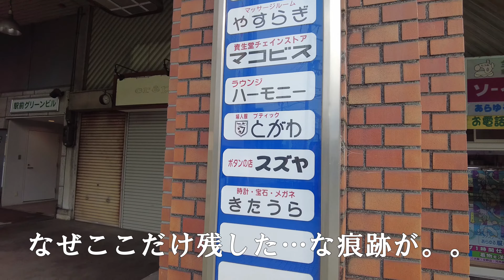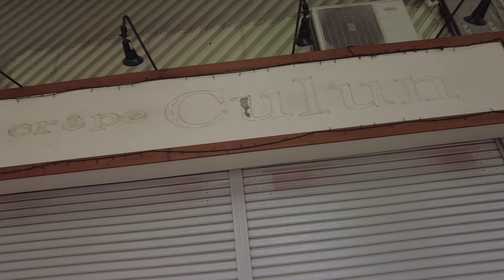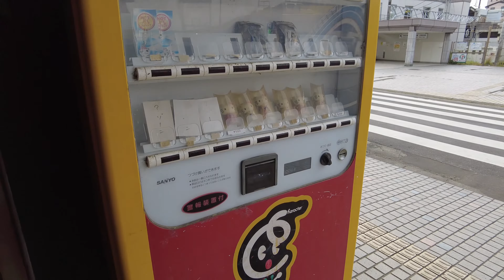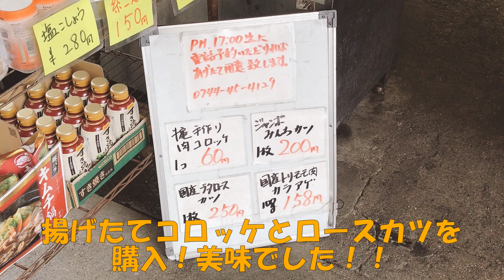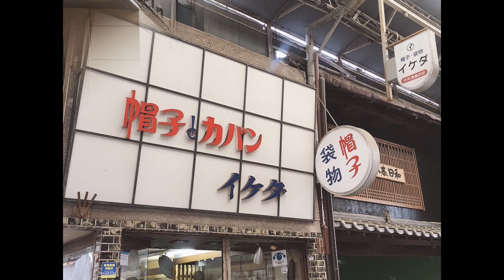昭和探訪 # 3 奈良県桜井駅界隈、桜井中央通商店街をひっそり歩いてきました。Sightseeing in Showa Sakurai，Nara.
こんにちは。
ご覧いただきありがとうございます。
今回は奈良県桜井市にあります。
桜井駅前の桜井中央通商店街にお邪魔いたしました。
昔写真で見ていた、商店街が近年無くなっていた事を知る。。。
もっと早く来ておけば良かったっとまた後悔。
ただ、今は今で素敵でした。

Sightseeing in showa , japan.

何十年も変わらずお店はあったのに、
ここ２～３年で急に無くなった物が多すぎて、
今のうちにしっかり見ておきたい！っと思い
街に出てみました。